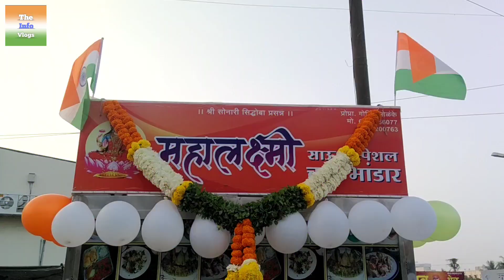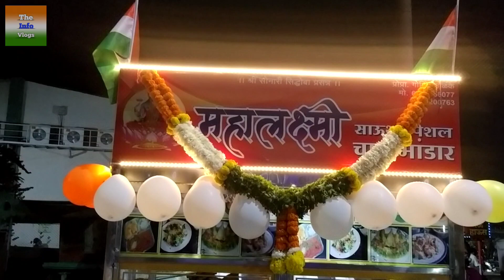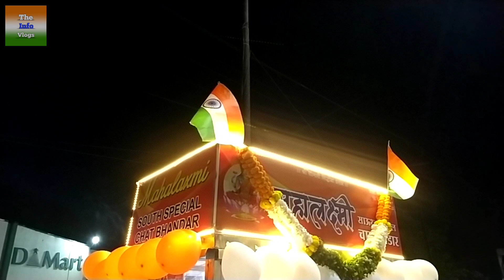26 January special | Mahalaxmi south special chaat bhandar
Banglore ka tasty chaat ab Solapur me

26 January special | Mahalaxmi south special chaat bhandar

Hello friends

App Sab Kaise Hai Umeed Aur Dua Karta Hu App sab acche se Honge.

Mahalaxmi south special chaat bhandar  Solapur

youtube solapuryoutuber youtubechannel youtubers subscribe twitch youtubevideo spotify youtubevideos vlog subscribetomychannel gaming gamer facebook streamer  ps xbox soundcloud itunes fortnite applemusic callofduty tiktok game vlogger instagram music twitter playstation video solapur vlogs